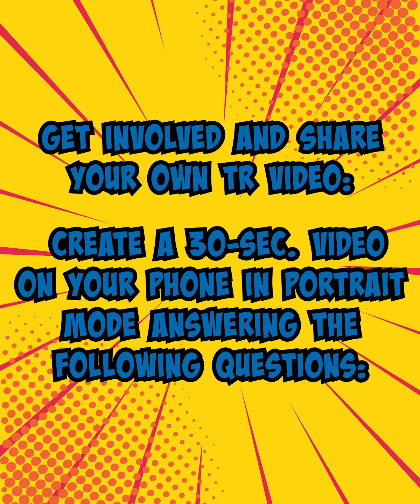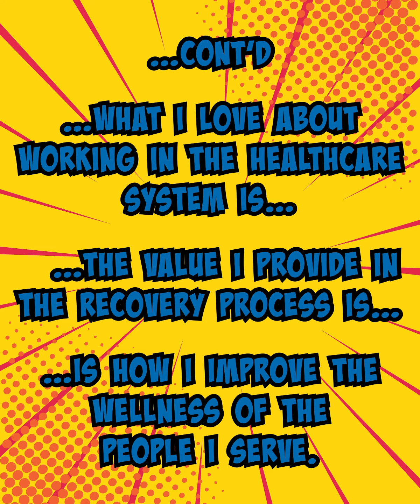TR in Health Care — Kathy Park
We're in the LAST week of TR Awareness Month in Saskatchewan! Our next TR Superhero is Kathy Park, a recreation therapist at the Wascana Rehabilitation Center. 🎊

TR Professionals in Saskatchewan play a vital role in Saskatchewan Health Authority's health care system, specifically in the recovery process and overall improved wellness of the people they serve. ❤️

They are trained professionals who provide a high calibre of service in a safe manner to the individuals they work with. 🦸‍♀️

Help raise awareness of our TR Superheroes in Saskatchewan and share Kathy's story! 📲

Thank you Government of Saskatchewan's Hon. Paul Merriman and Hon. Everett Hindley for proclaiming February 2021 TR Awareness Month. 👏